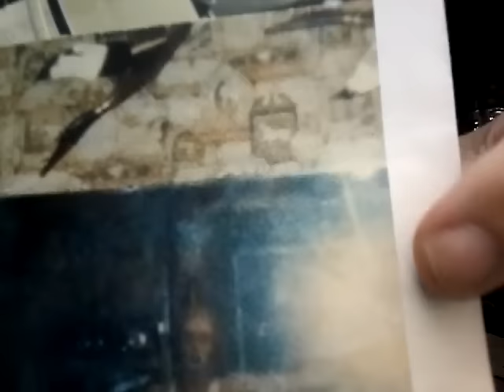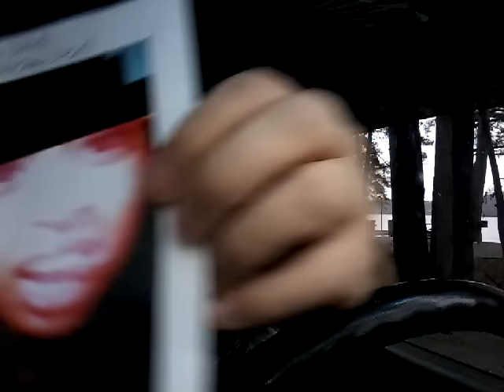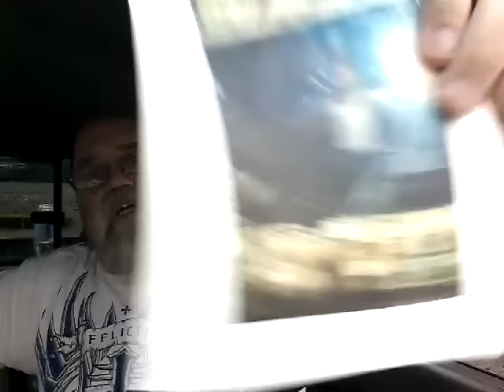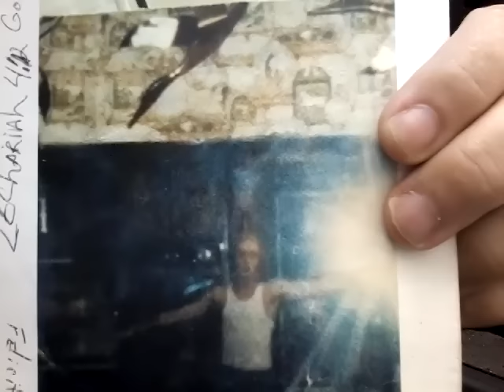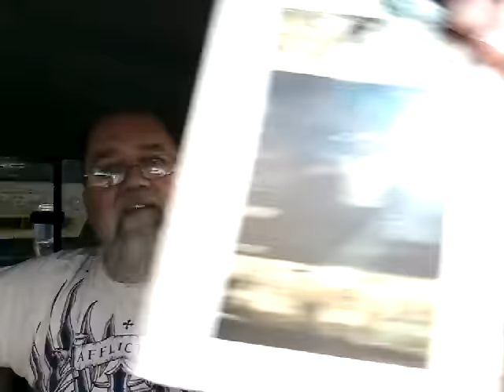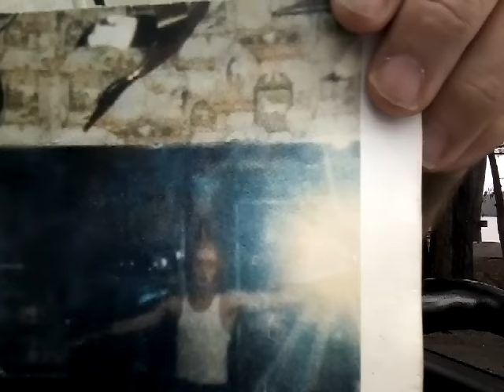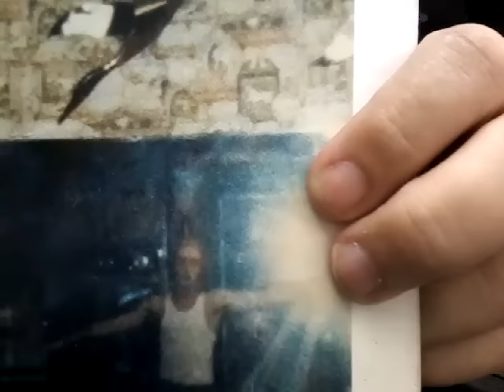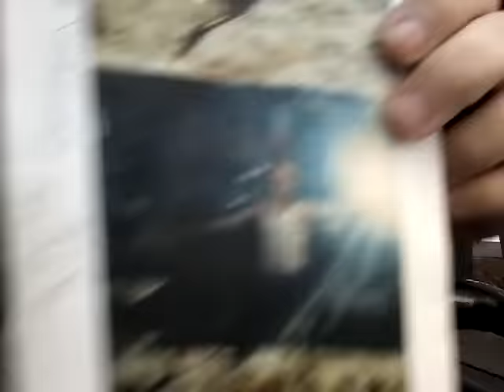Are redemption at Hand, See description box